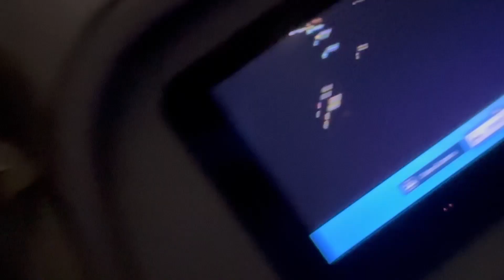✈️ Travelling to India from USA 😄 | A Vlog of my adventures 🤯 | In Telugu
After one year, during my master's break, I travelled from the USA to India. I'm so excited to share it with all of them. Most of this vlog is in Telugu so I thought I can feel more comfortable if I share it in my mother tongue. Thank you soo much to the people who are supporting me.